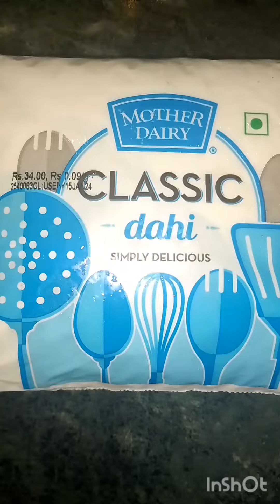Punjabi kadhi pakoda recipe cook with Ayesha